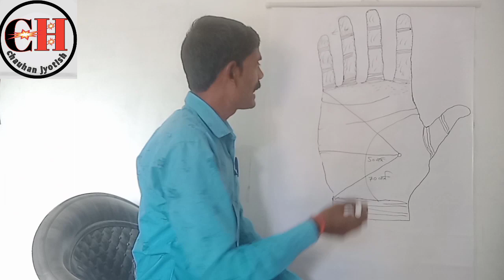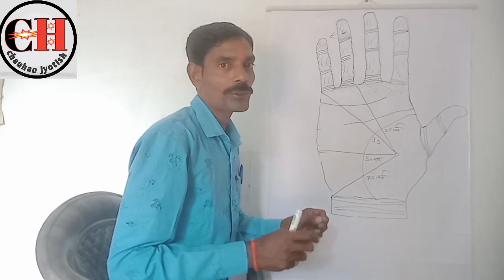Hast rekha Gyan in hindi. हस्त रेखा कैसे देखें। Palmreding. Life line in hand. jivan rekha.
जीवन रेखा से करें  आयु आयु गणना। Calculate Age from Life line in Palmistry. कैसे जाने हस्त रेखा से आयु के बारे में।
दोस्तों..
इस वीडियो में हमने बताया है जीवन रेखा से आयु की गणना कैसे करें। हाथ में जीवन रेखा कहां होती है। आप इस वीडियो अपने आयु के बारे में जान सकते हैं।
ऐसे ही वीडियो देखने के लिए आप हमें इंस्ट्राग्राम , फेस बुक, फेस बुक पेज और मोज पर भी फॉलो कर सकते हैं।